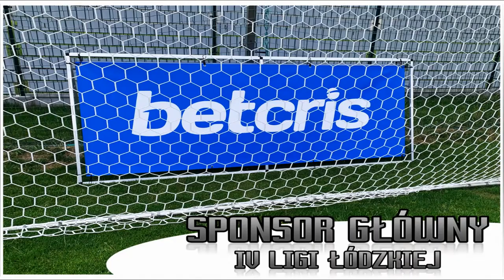PKS Polonia Piotrków Trybunalski - ZKS Włókniarz Zelów 10.09.2022